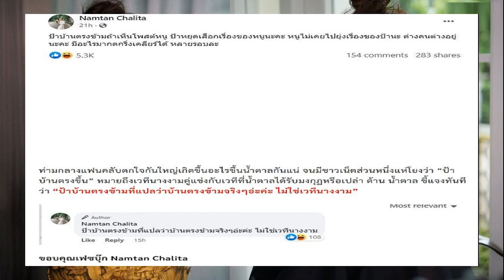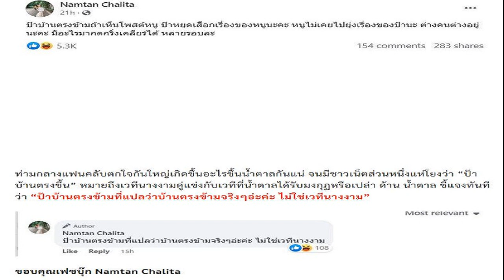ความลับที่ฉันซ่อนไว้ไม่เคยบอกใคร ว่าน โบ TK เผยเรื่องราว17ปีข่าวหลุดความหวาน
ความทรงจำดีๆ ที่มาช็อตป้อนขนมกัน ไปกิ๊กกั๊กกันตอนไหนวัยรุ่น ความลับที่ฉันซ่อนไว้ไม่เคยบอกใคร ว่าน – โบ TK เผยเรื่องเมื่อ17ปีก่อน ข่าวหลุดโมเมนต์หวาน
เพจ Triumphs Kingdom โพสต์คลิป โมเมนต์ ว่าน ธนกฤต กับ โบ สุรัตนาวี หรือ โบ TK , โบ ไทรอัมพ์ส คิงดอม กลับมาเจอกันอีกและร่วมร้องเพลง ความลับ พร้อมข้อความว่า “ความลับที่ฉันซ่อนไว้ไม่เคยบอกใคร… ความลับแตกแล้วจ้าาา 17 ปี โบ ว่าน แอบกิ๊กกัน ว่านเลือกเพลงความลับของวงเอชมาร้องคู่กับโบ มีความเขิลอายทั้งงานกันไปเลยจ้า เมื่อรู้ความลับ
ก่อนจะโดนแซวเรื่องราวความหลังเมื่อ 17 ปี กลางเวทีว่าที่ลงกอสซิบสตาร์ด้วย ถามจริงยังป้อนขนมกันอยู่หรือเปล่า โบ เลยเป็นคนบอกเองว่า “เดี๋ยวเล่าให้ฟัง สมัยที่ ว่าน ยังเป็นนักร้อง AF และ โบ กำลังจะทำอัลบั้มเดี่ยวตัวเอง โบก็ไปรับไปส่งว่านที่มหาวิทยาลัย มันเป็นช่วงเวลาวัยรุ่นไปที่รับไปส่งกัน และมีช่วงที่ต้องเปลี่ยนรถด้วย เพราะเมื่อก่อนขับรถฟิล์มใส กลัวเป็นข่าว แล้วมีข่าวหลุดว่าป้อนขนมกัน เราก็ถามว่าป้อนขนมกันจริงเหรอ
โดยหนุ่มว่านก็บอกว่า น่าจะเป็นข้าวเหนียวมะม่วง ช่วงนั้น ก็กินคำสองคำ เพราะผมก็ไม่ได้ชอบกินกะทิ ผมจำได้ (โบ : แต่ก็กิน) ให้ทำไงยื่นมาแล้วก็ต้องกิน ปฏิเสธก็เดี๋ยวงอนกันอีก (โบ : เป็นความทรงจำดีๆ กิ๊กกั๊กกันตามประสาวัยรุ่น ไม่มีอะไร) คุณๆเอ๋ย มันคือเมื่อ 17 ปีก่อน (โบ : ความลับที่ฉันซ่อนไว้ ไม่เคยบอกใคร) (ชมคลิป)